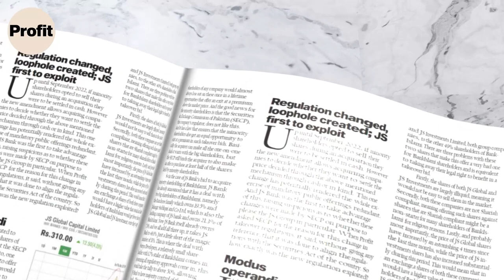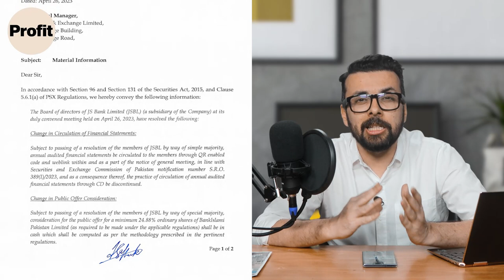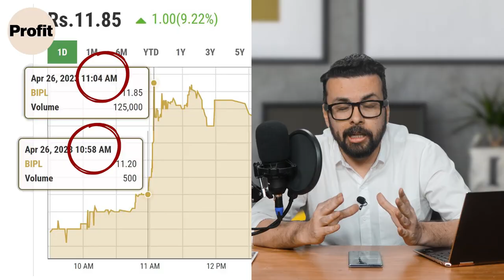Shareholder activism: JS group to finally offer fair deal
Media pressure seems to have worked. JS Group is offering Bank Islami’s minority shareholders cash instead of their stocks.

Detailed video:
Inflated stocks & Jahangir Siddiqui's bid to own two banks